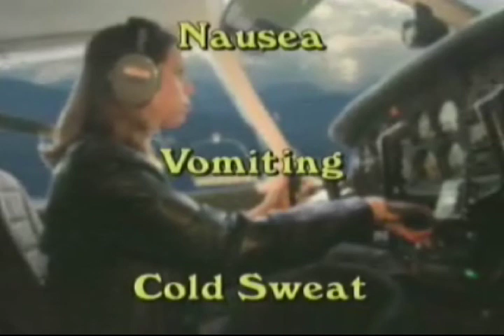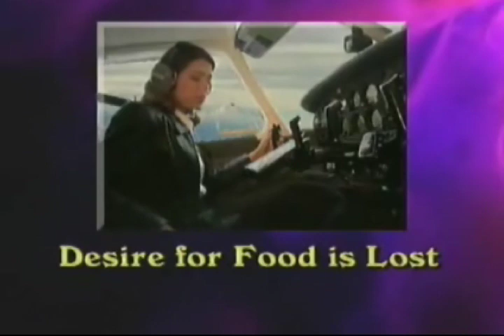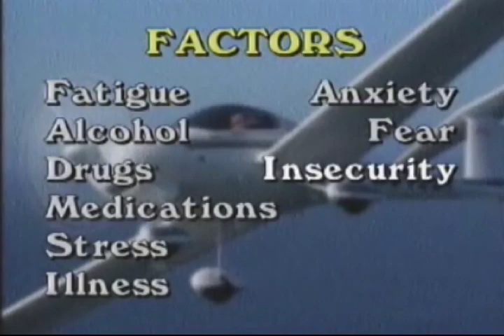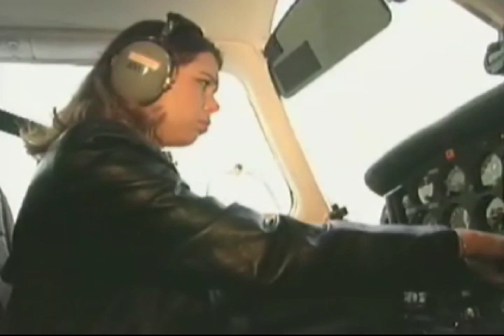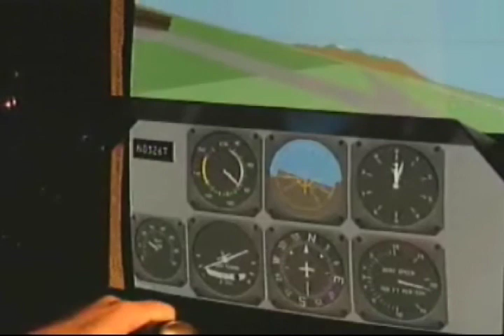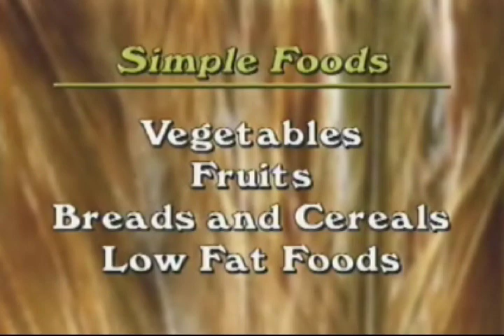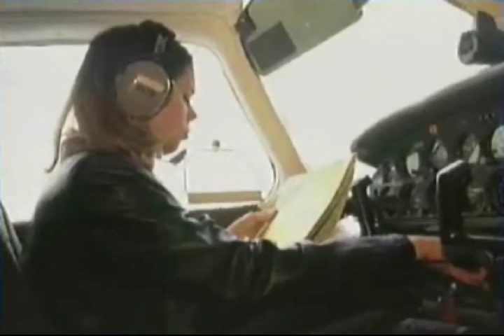Motion Sickness in Aviation